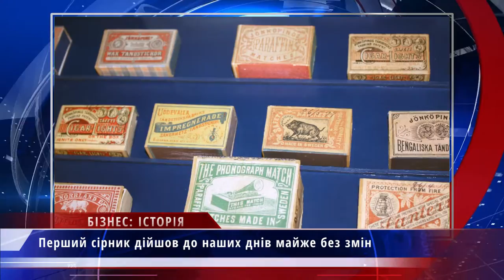Бізнес історія: сірники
Партнер показа Перші безпечні сірники, які запалювалися внаслідок тертя об спеціальну поверхню, винайшли ще в 55 році 19 століття. Шведський хімік Йохан Лундстрем наніс червоний фосфор на поверхню наждачного паперу та покрив цією речовиною голівку сірника. Такі сірники не завдавали шкоди здоров'ю, легко запалювалися і практично не займалися. Йохан Лундстрем запатентував свій перший шведський сірник, що дійшов до наших днів майже без змін.